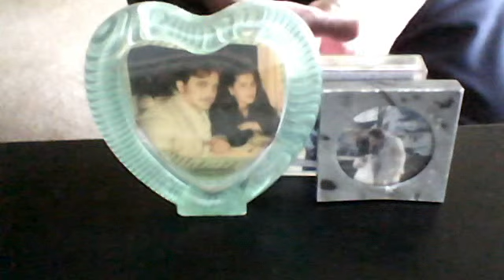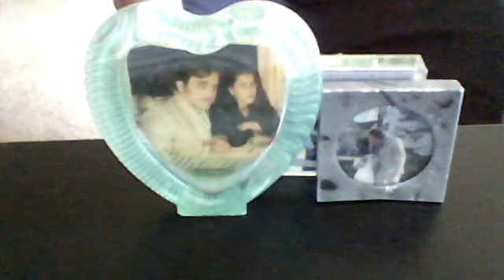Cover There Wasnt An Organ At Our Wedding Hank Snow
guitaritnowable's Webcam Video from March 24, 2012 04:54 AM